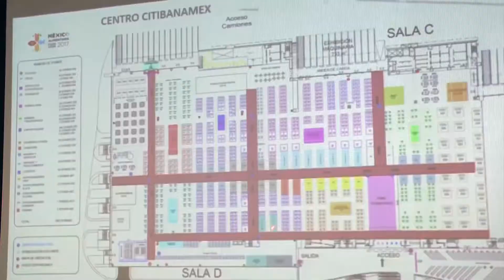El evento México alimentaria Food Show 2017 se realizará del 7 al 9 de Diciembre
Zacatecas, Zacatecas. – Roberto Luévano, delegado en Zacatecas de la Sagarpa, presentó el evento México Alimentaria Food Show 2017, que se realizará del 7 al 9 de diciembre en la Ciudad de México, ahí se reunirán productores mexicanos y compradores agroalimentarios de todo el mundo.

Por su parte el secretario del campo, Adolfo Bonilla, precisó que participar en eventos como la México Alimentaria, beneficiará a los productores locales, pues se pueden potenciar los productos con los que se cuenta en la entidad